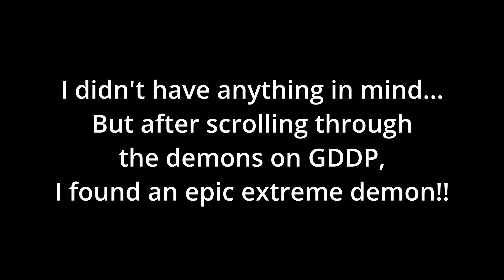My hardest MEMORY LEVEL!! Lost Love by TheBlackHell [Extreme Demon] - Geometry Dash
So, Lost Love...

I actually had 0 expectations going into this level. I really thought I was not going to beat this before the end of May... But literally in two days I beat it!

So the gameplay is quite fun! The level has 3 main sections: the robot, the ball and the icon sections. The robot is very cool to watch but it's a bit annoying to play because there are a bunch of microclicks and yeah, not very fun predrop. The ball section is where true memory begins... It took me 1.4k attempts to just do that once, so it is by far the hardest section to do. It was very difficult to learn and even aftef I learnt it, I had a lot of trouble trying go pass it. That is because EVERY CLICK is very precised... Anyways after the ball, the icon section is very fun once learnt. It took me quite a long time to figure it out. I love the fact that there are slight different ways to do that section, so everyone can pick whatever they are more comfortable with!

The decoration of this level is also very cool! I live the bright colors and the intense flashes! I especially like the deco on the final icon section, it makes more nerve wracking and exciting!

Believe it or not, I wanted to do this level mainly because of the song. The moment I heard the song, I wanted to do this level!

Enjoyment: 84/100
Demon Rating: Extreme Demon

This W is dedicated to @Charan8364